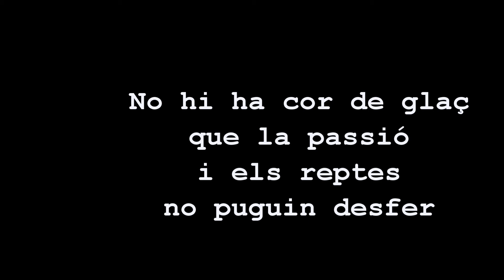Campionat d'Espanya (Zaragoza 07-03-2015) Termòmetre "El Masnou"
Campionat d'Espanya (Zaragoza 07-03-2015) Termòmetre
 "El Masnou" Quart classificat